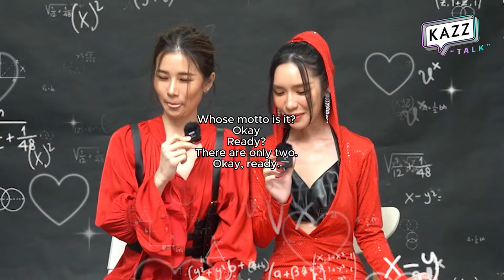[ENG Sub] KAZZTalk x AndaLookkaew Full Show.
Credit video: Kazz Channel
Translated by: PVSEWIME